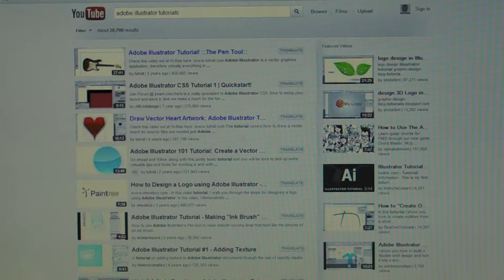Unfiltered Internet? - Open Possibilities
Greg Johnston and Dr Paul Paris talk about their approach to unfiltered internet for schools.